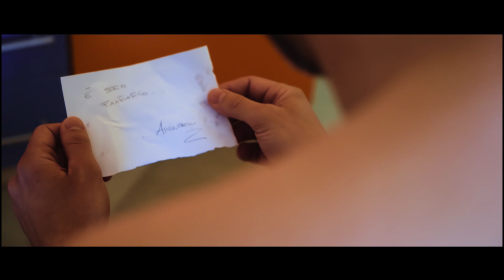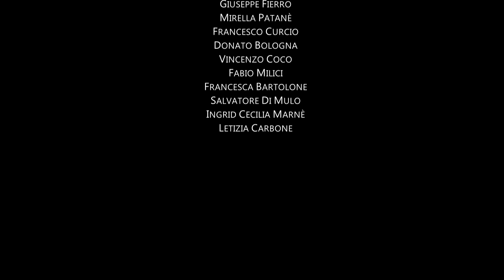Carlo Kaneba - Tutto Tutto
TUTTO TUTTO di Carlo Kaneba
Arrangiamenti: Salvo Dub
Mastering: Carlo Longo

Sceneggiatura: Giusy Venuti
Regia: Franco Arcoraci
Prodotto dalla Fucina del Sud